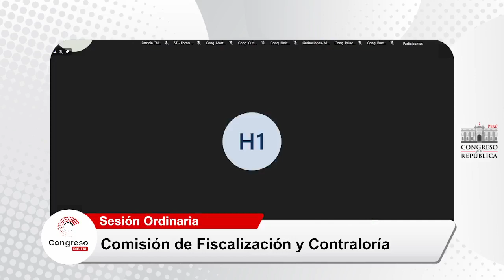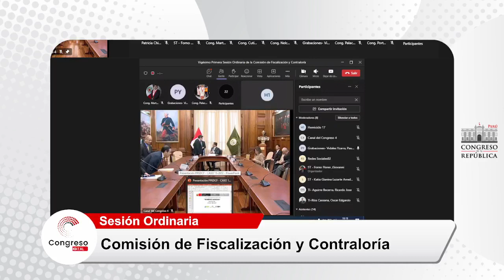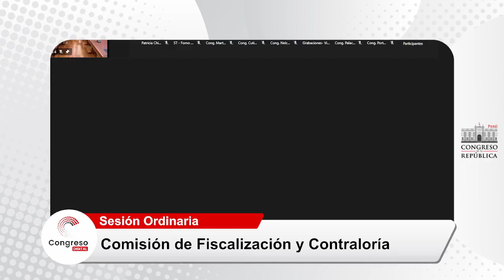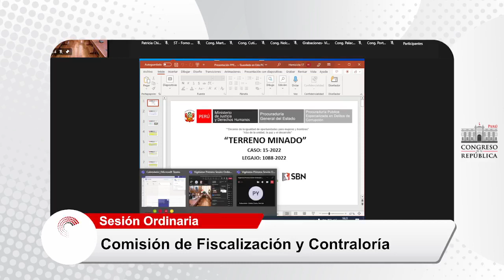COMISIÓN DE FISCALIZACIÓN Y CONTRALORÍA | PARTE 1 | 14/06/23